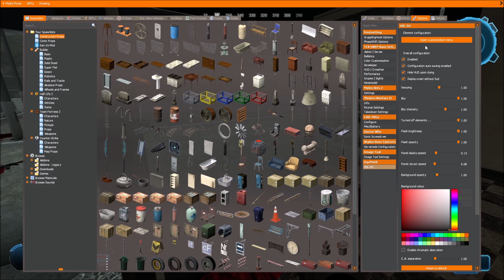Gmod Star Wars RP - The Dead City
empty.

People in the video:
Reaps
sky
Shadowslayer
channer
Colt

Songs:

Outro:
Metro Exodus OST - Premonition